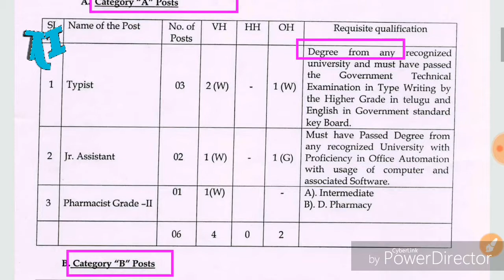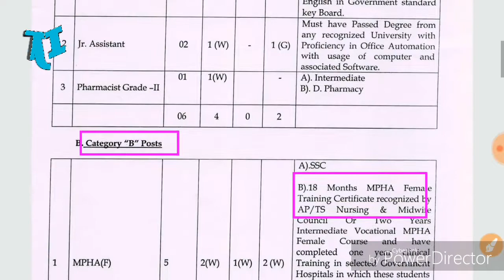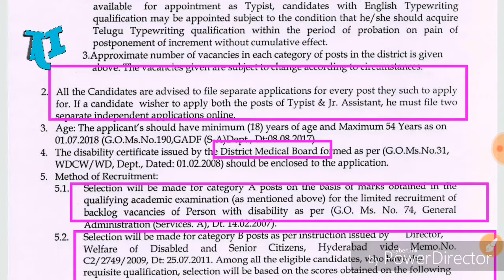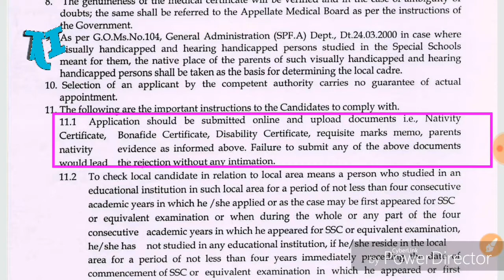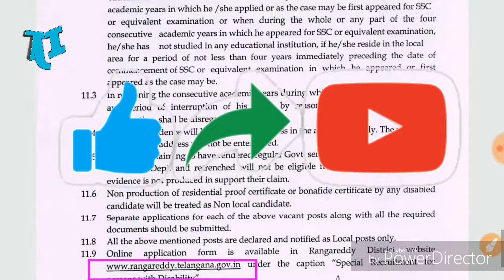Typist || Junior Assistant || Pharmacist || Mpha || Recruitment in telangna